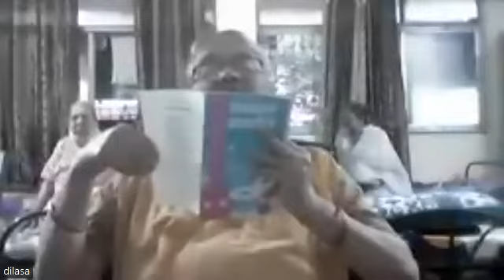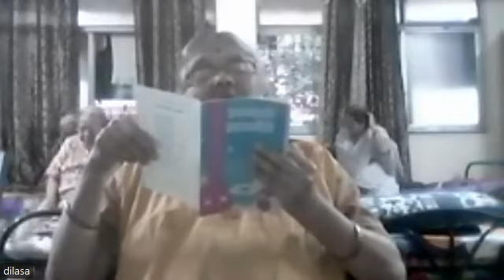221012 - Singing - Dilasa Day Care, Old Age Home - Parivartan Mahila Sanstha - Ravindra Khanolkar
221012 - Singing - Dilasa Day Care, Old Age Home - Parivartan Mahila Sanstha - Ravindra Khanolkar